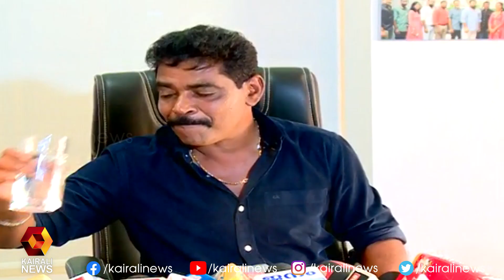'തിയേറ്റർ ഉടമകൾ വിട്ടുവീഴ്ച്ചയ്ക്ക് തയ്യാറായില്ല ' l Mohanlal l Antony Perumbavoir | Kairali News